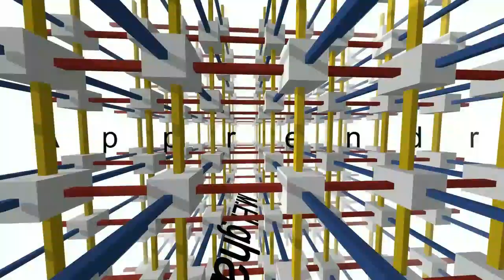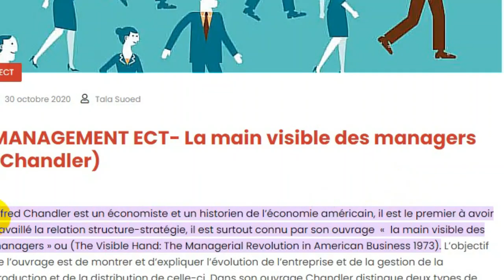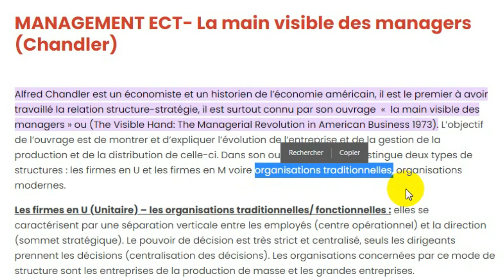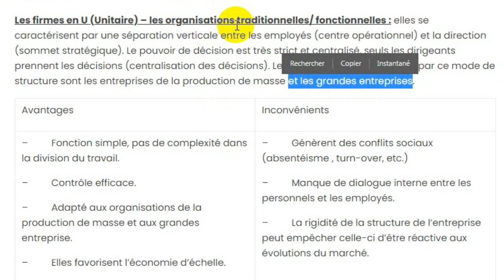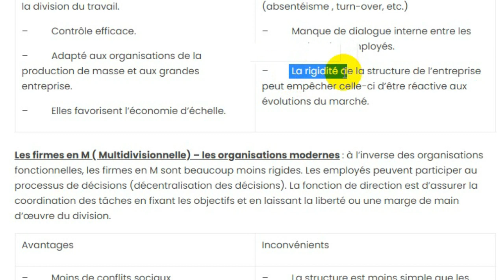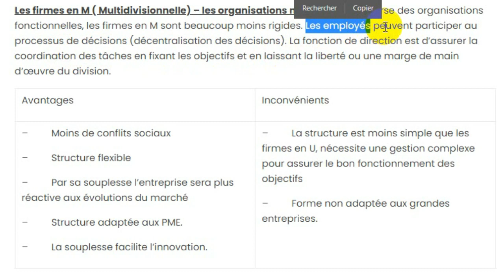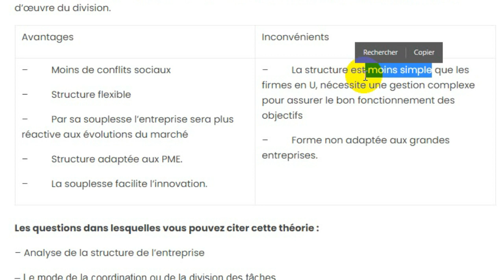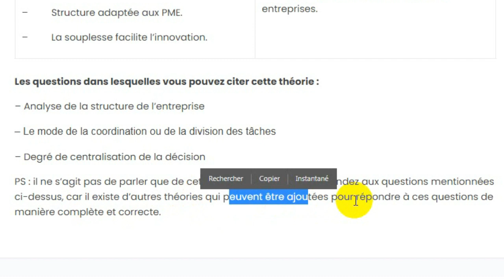L'économie, Notion de stratégie, Chandler